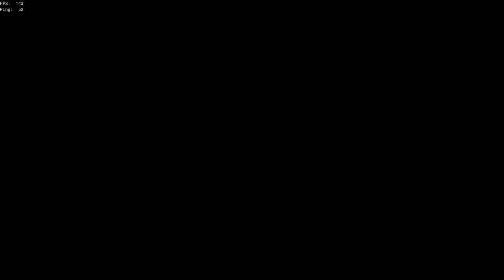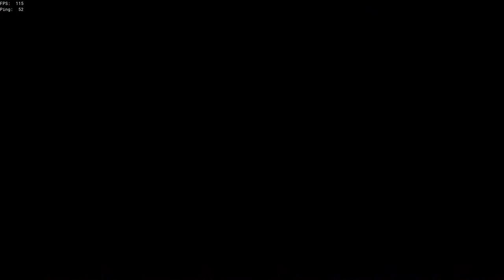We Shall Sink Together!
Let's see how my luck is today with Reaper's Hourglass PVP